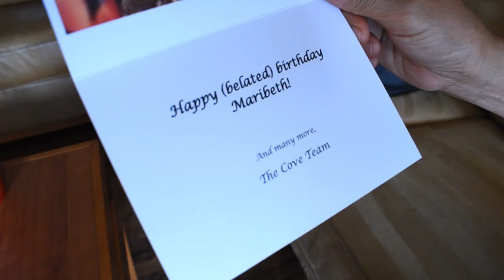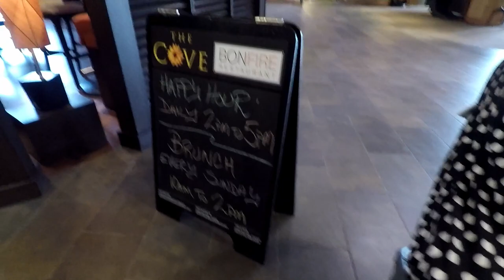Hotel Suite Tour at The Cove Lakeside Resort & Vlog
The Cove Lakeside Resort turned out to be the best family-friendly and pet-friendly resort for our family! We had an amazing time and didn't want to leave.

To see the details of our trip visit: TheUrbanMom.ca